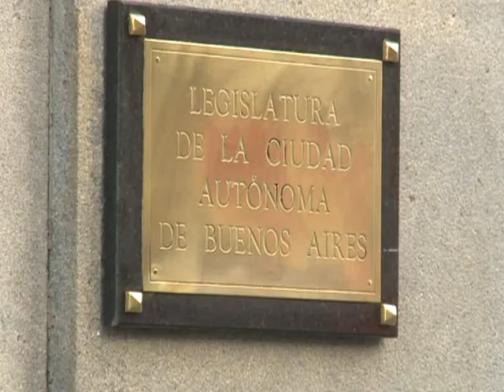Docentes rechazan la creación de un Instituto de Evaluación Externa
La Unión de Trabajadores de la Educación, UTE-CTERA, instaló una carpa blanca para la vigilia contra la creación de un instituto externo para evaluar la calidad educativa.
Durante la mañana de hoy, un cuerpo de delgados de UTE realizaró un acto en la carpa antes de entrar a la Legislatura para pedirle a los 32 diputados de la oposición que voten por una evaluación que incluya la participación de las familias, los estudiantes y los docentes, que no sea punitiva ni descontextualizada y evalúe de manera integral al sistema educativo.
El Gobierno intenta en las últimas sesiones del año, aprobar la creación del instituto externo para evaluar la calidad educativa. Para hacerlo, el PRO necesita del apoyo por ausentismo o abstención de uno o dos legisladores opositores. Este lunes la UTE había denunciado que se canjeen votos por cargos como en el 2011 con Sergio Abrevaya y la Ley de Juntas.
"Macri quiere canjear cargos por votos para aprobar una Ley de Evaluación tan mercantilista y berreta como las pruebas PISA", manifestó el Secretario General de UTE, Eduardo López.
En este sentido, explicó que: "las pruebas del Programm for International Students Assessment (PISA) son precarias metodológicamente y científicamente porque son descontextualizadas. Esto hace que países con más del 8% de analfabetismo saquen mejores notas que otros que tienen 1,6% de población analfabeta".
López rechazó las pruebas PISA a pesar que la Ciudad de Buenos Aires fue la que obtuvo mejores calificaciones a nivel nacional. "Jamás se me ocurriría decir que es porque en la Ciudad hay mejores docentes o estudiantes que en el resto del país, sino que hay contextos distintos".
"Hoy, todos vamos a ser testigos de la dignidad que tienen que tener los legisladores para que sea el estado de la ciudad de Buenos Aires junto a las familias y los docentes quienes evalúen para transformar y mejorar la educación, o de la entrega, nuevamente, a cambio de un cargo", agregó López.
En tanto, el diputado nacional por el FPV, Juan Cabandié, explicó que "la evaluaciónb permite mejorar la calidad educativa y la labor pedagógica, pero eso no puede estar en manos de sectores desligados al Estado y la comunidad educativa ".
"La idea PRO en este caso es la creación de un instituto con una concepción de ONG", concluyó el diputado.
Por su parte, la diputada porteña electa por el FPV, Lorena Pokoik, instó a los legisladores de la oposición a rechazar esta iniciativa del PRO".